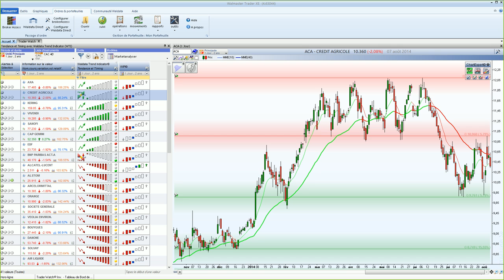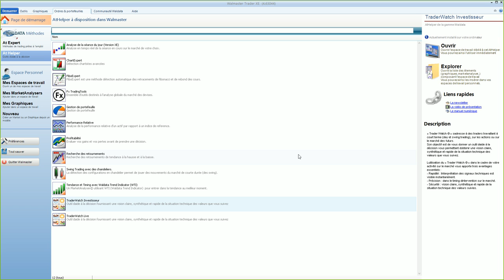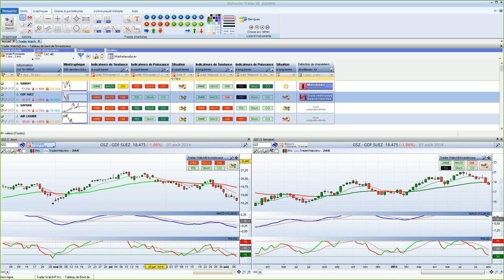Bourse et trading - Trader Watch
Véritable tableau de bord du day trader.
Vous gagnez en rapidité et précision dans vos analyses